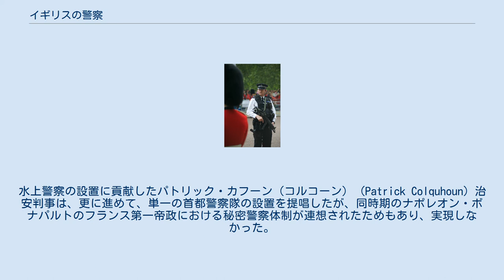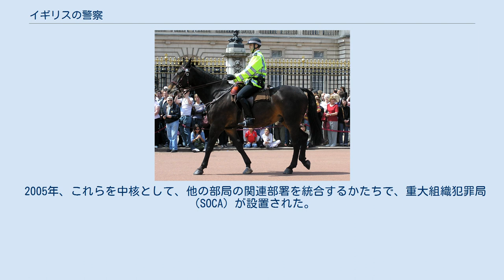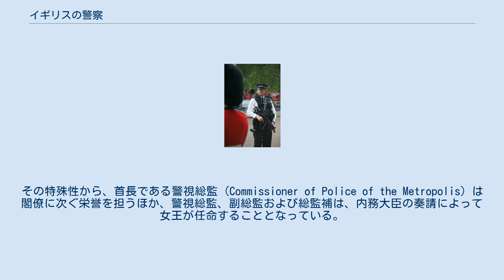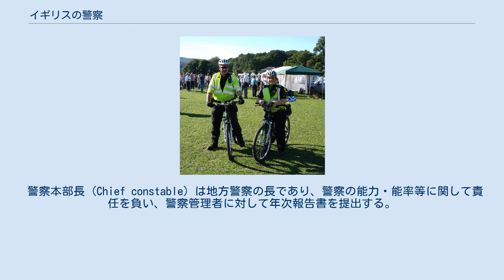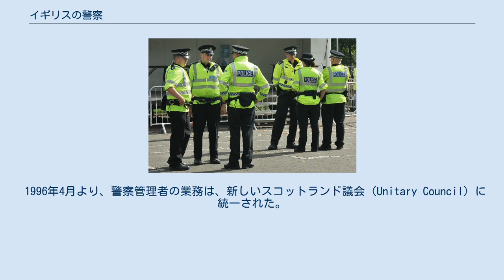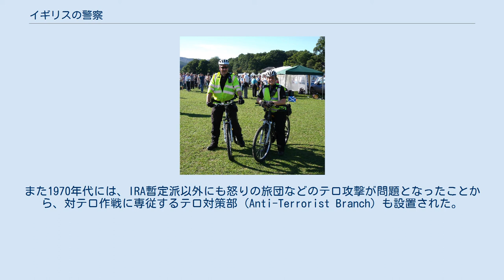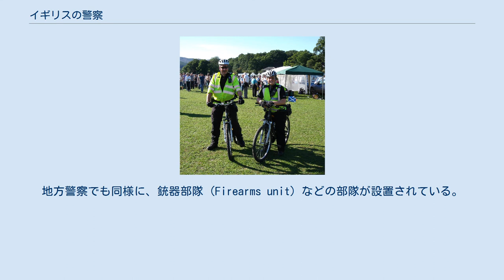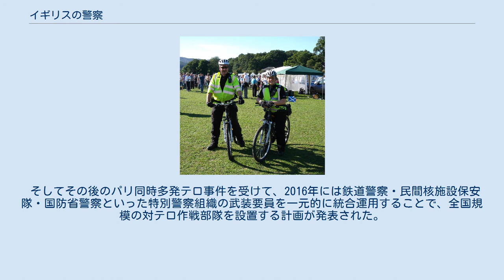イギリスの警察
伝統的な礼装の警官 現代の一般的な外勤警官 本項では、イギリスの警察について述べる。
 先史時代には、治安の維持は部族・家族によって行われていた。
43年、古代ローマによる征服が行われると、ブリタンニア属州ではローマ式の軍隊による警察活動が行われるようになったが、その支配地域外では従来の体制が持続していた。
5世紀に入ると、ゲルマン人の侵入を受けたローマ帝国の混乱によりブリタンニアが終焉を迎えたのち、イングランドでは、アングロ・サクソン人の侵攻・移住による七王国時代が幕を開けた。
アングロ・サクソンでは、各人が行動および地域の平和に責任を持つという原則があり、これに基づく隣保組織が警察活動の基本となった。
すなわち、自由市民は全て事実上の警察官であり、犯罪が生じた場合には、居合わせた住民はその犯人を逮捕・処罰する義務を負うこととなった。
これを象徴する制度が叫喚追跡 (Hue and cry) であり、隣保組織の長は角笛を吹き、大声で喚声をあげながら犯人を追跡しなければならず、また周囲の住民もその指揮に従って追跡に加わることが義務付けられていた。
この協力を怠った住民に対しては制裁が課せられた。
ノルマン人による征服後も、これらの隣保組織による警察活動という原則は踏襲されたが、国王の権力強化に伴って、その代官たる州奉行 (Shire-reeve, Sheriffとも) による監督が強化された。
 より近代的な警察機能として、12世紀末のリチャード1世の時代に、地域の名士を選んで、犯罪者の取り調べ・処罰を委任するという治安判事が登場し、エドワード3世統治下の1328年に制度として確立された。
またこの時期、法執行を業務とする無給役人であるコンスタブル (constable) も登場しており、14世紀以降、治安判事の統制下に入っていった。
しかしこの時期においても叫喚追跡の制度は依然として有効であり、その指揮はコンスタブルの任務の一つであった。
コンスタブルは地域住民から選ばれる1年任期制の役職であったが、一般的に極めて不人気であり、後にはコンスタブルから給与を受ける代理人がその仕事を代行するようになった。
このような経緯より、おおむね社会的評価は低く、手当は安く、職務に必要な知識・体力を備えていないことも多かった。
17世紀の清教徒革命後、オリバー・クロムウェルによる護国卿制時代には、一時的に軍による憲兵警察制度が施行され、法執行は格段に効率化されたものの、伝統的習慣への干渉のために極めて不人気であり、王政復古とともに従前に復した。
その後、ジェームズ2世は同種の警察機構の復活を企図したが、やはり反発が大きく、名誉革命による失脚の一因となった。
 これらのコミュニティに依拠した警察機構は、18世紀以降の工業化に伴う都市化によって、次第に破綻をきたすようになっていった。
このことから、ロンドンのボウ・ストリート（英語: Bow Street）の治安判事法廷で判事の任にあったヘンリー・フィールディングは、従来の無給・素人コンスタブルのかわりに、捜査に精通したものの必要を認め、1749年、シーフ・テイカーから6名を選任してボウ・ストリート巡察隊（英語: Bow Street Runners）を組織した。
この隊は極めて能率的に活動し、地区の犯罪を大幅に減少させたことから、全国的に有名になり、現在では英国の近代警察の萌芽と評されている。
政府もその有効性を認め、1797年には大尉を指揮官とする68名のボウストリート徒歩警邏隊、1798年にはテムズ川警邏のための水上警察 (Marine Police Force) を設置した。
水上警察の設置に貢献したパトリック・カフーン（コルコーン） (Patrick Colquhoun) 治安判事は、更に進めて、単一の首都警察隊の設置を提唱したが、同時期のナポレオン・ボナパルトのフランス第一帝政における秘密警察体制が連想されたためもあり、実現しなかった。
また1811年のラトクリフ街道殺人事件を契機として、1812年にはリチャード・ライダー 内務大臣によって警察制度の改革を企図した特別委員会が設置されたが、これも反対を受けて挫折した。
 しかし当時、英仏戦争終了に伴う戦後の停滞や労働紛争の激化を受けて、急進派戦争に代表されるような騒擾・騒乱事件が多発し、警備警察の重大問題となりつつあった。
大部分のコンスタブルには暴動鎮圧を行うだけの能力はなく、治安判事は、暴動を放置するか、あるいは（ピータールーの虐殺に見られるような）軍...